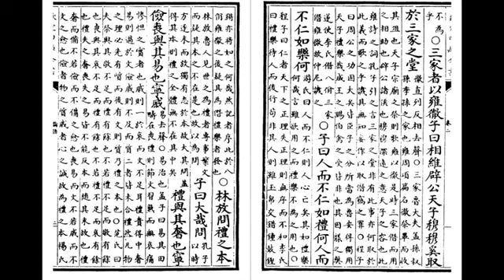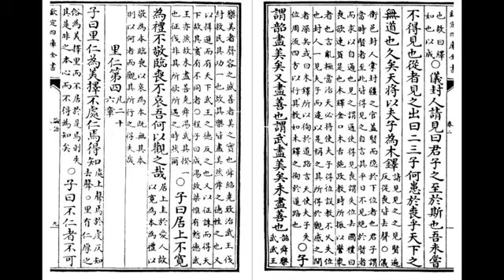《論語》〈八佾〉第三 林安梧教授 河洛漢音誦讀